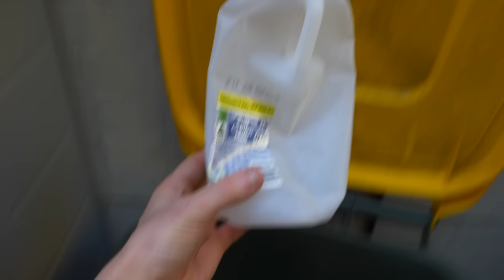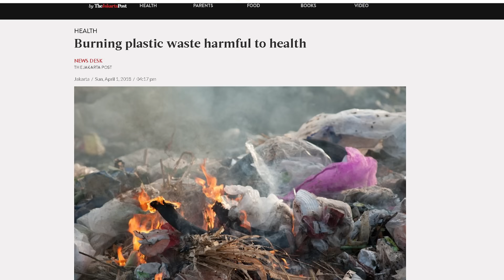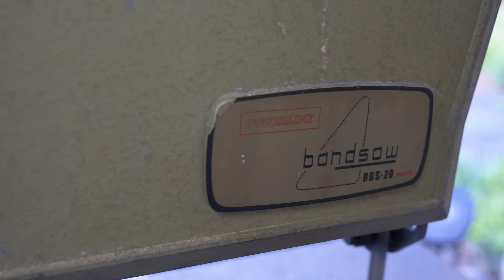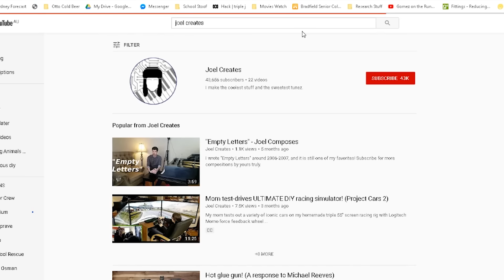Making a Knife from a Milk Bottle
Making a knife from old smelly milk bottles.